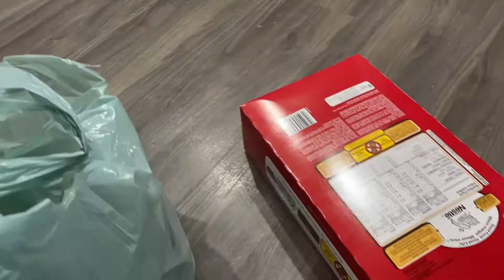HOW WE PACK OUR BALIKBAYAN BOX - NOV 3,2020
HELLO  EVERYONE! SANA PO KAYO AY NA MABUTING KALAGAYAN!
FINALLY NAIPADALA NA DIN ANG BALIKBAYAN BOX THRU UMAC EXRESS CARGO, PARA SA DARATING NA PASOK.. WE HOPE YOU'LL ENJOY WATCHING THIS VIDEO!